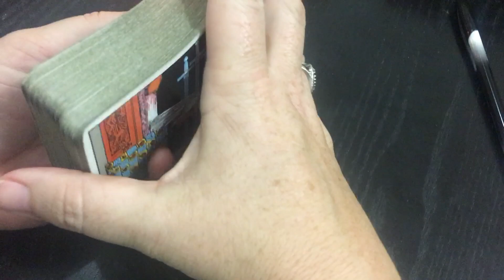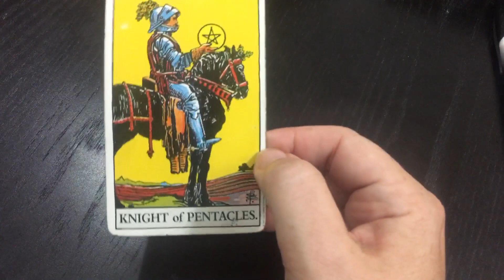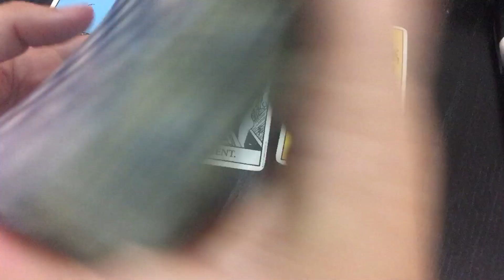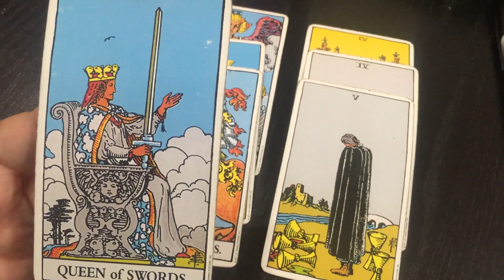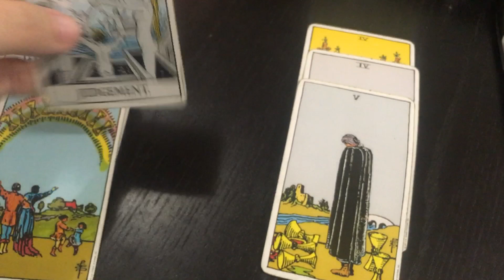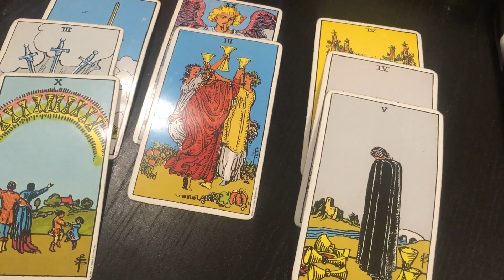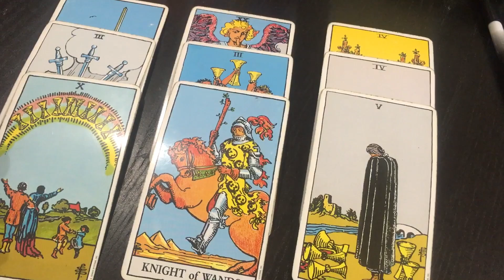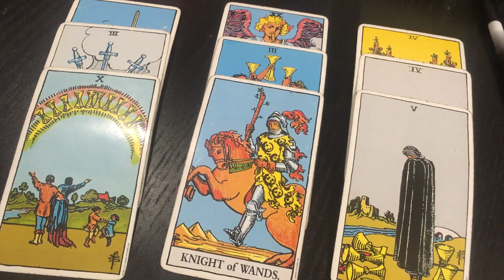Cancer/Pisces/Scorpio Single Momma Tarot Spread ❤️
HELLO BEAUTIES! I am back and so very happy to be doing my Cuban Coffee Cup Readings, Single Momma Spreads, Twin Flame Readings, Energy Spreads and so much more to enlighten and give you all a glimpse of what a Cuban-Australian Cancerian chic with a Spiritual Side and so much to offer can do for you! (I am Cancer Rising, Cancer Sun, Gemini Moon) Inquisitive minds want to know what Tarot is all about? I am happy you passed by to check out my videos!  You are also an Empath, Single Momma or just love Tarot? Sit back, enjoy my videos and please subscribe, comment, like and share and press down on the little bell so that you can check out every video once they are uploaded. This is my passion and I do the videos in Spanish and English being that I am fully bilingual.
Hugs and kisses! Love you!